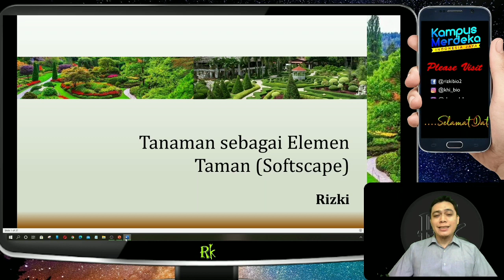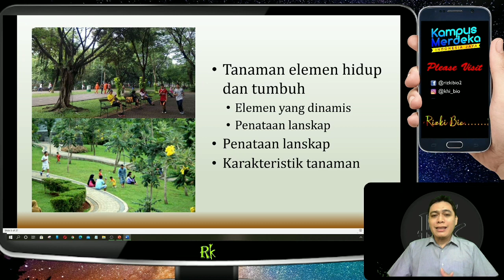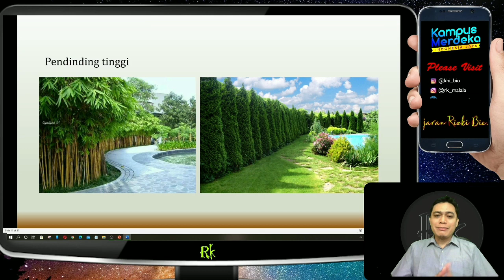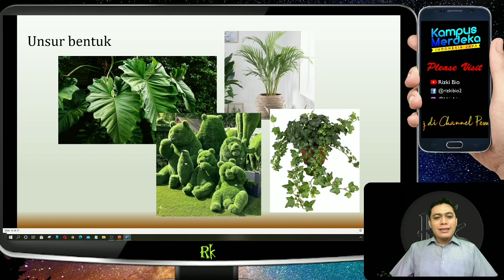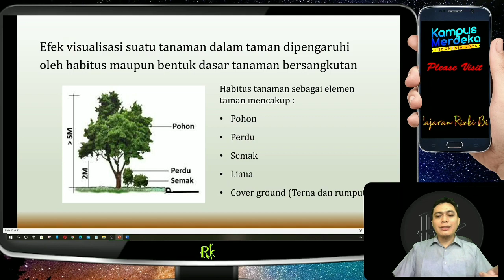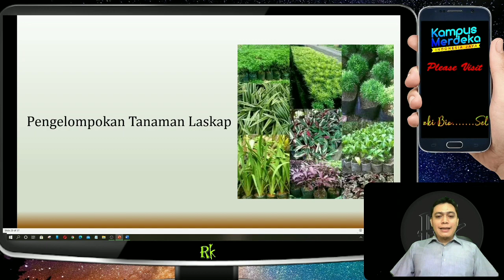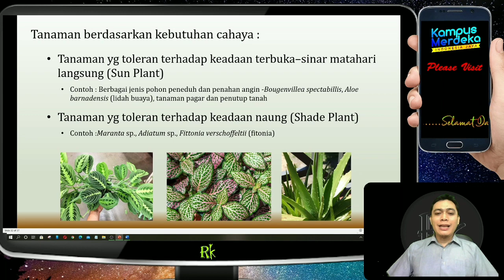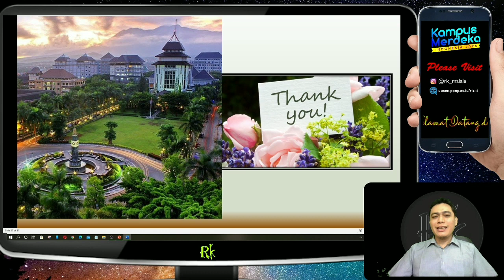Tanaman Sebagai Elemen Taman | Dasar Pertamanan